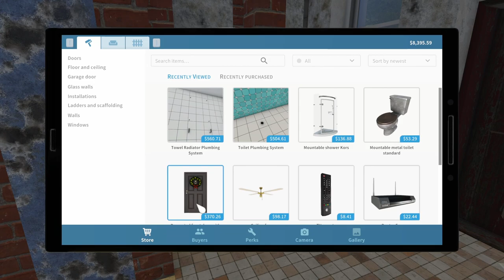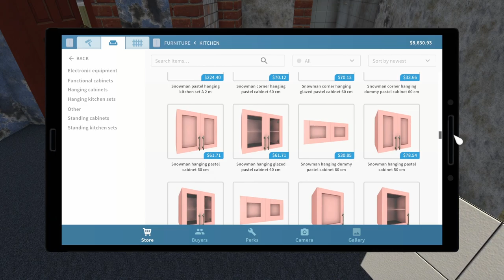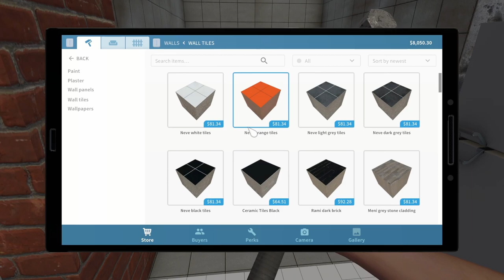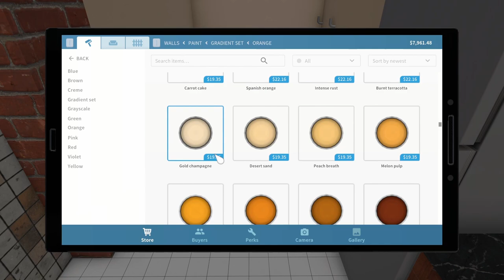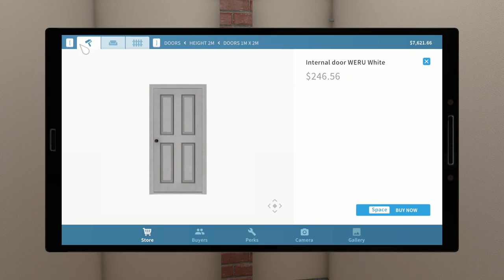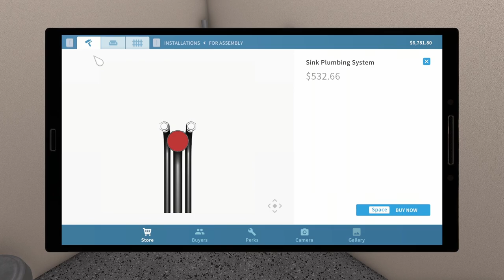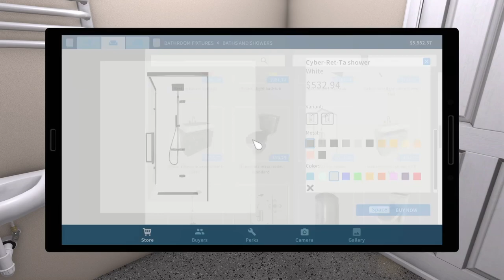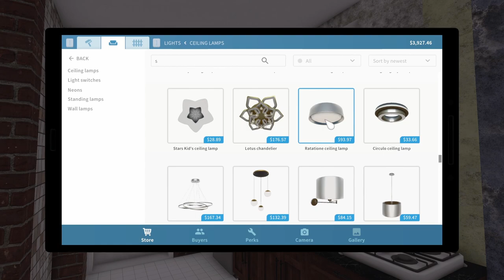House Flipper - Your Awesome Member Video